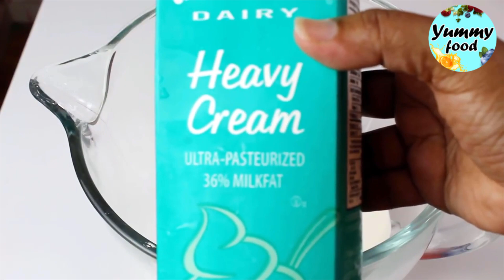ভিন্ন স্বাদের কেক রেসিপি। আম ও চকলেট এর মুজ কেক | Mango Chocolate Mousse Cake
ভিন্ন স্বাদের কেক রেসিপি। আম ও চকলেট এর মুজ কেক | Mango Chocolate Mousse Cake  | Chocolate Mousse Cake \  Mango Mousse Cake

Ingredients :
**STEP : 1 ( mango cake )

Backing powder— 1 tsp

Mango pulp — 1/3 cup

** STEP : 2 ( mango mousse )

Chocolate ( white ) - 250 gm
Whipped cream - 2 tbsp
mango pulp - 3 tbsp

whipped cream -- 2 + 1/2 cup
corn flower - 1 tbsp

** STEP : 3 ( JELLO )

jello packet - 1